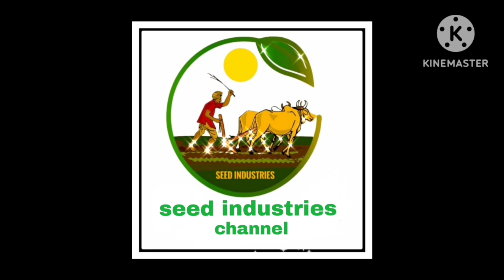त्रिमूर्ति सीड्स सरसों उस्ताद